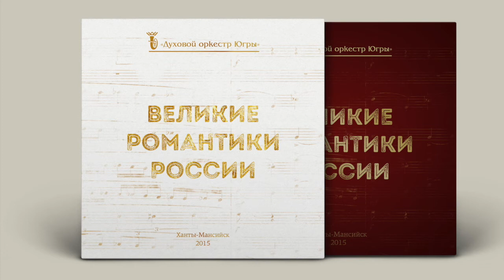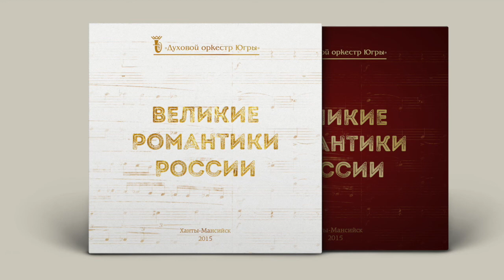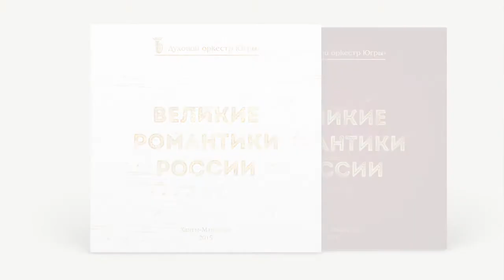CD-disc "Великие Романтики России"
CD-disc "The Great Russian Romanticists".
Nikolai Andreyevich Rimsky-Korsakov-Scheherazade Op. 35
I movement
II movement     (10:57)
III movement    (22:45)
IV movement    (31:57)

Anton Grigorevich Rubinstein-The second romance of Demon from the opera The Demon. Singer Maxim Sudarev (baritone). (44:09)

Alexander Porfiryevich Borodin- Aria Prince Igor  from opera The Prince Igor. Singer Maxim Sudarev (baritone).                     (49:00)

Pyotr Ilyich Tchaikovsky- The 1812 Overture, op. 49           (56:12)

"The Ugra Symphonic Band" Artistic Director and Chief Conductor is Sergey Sviridov.